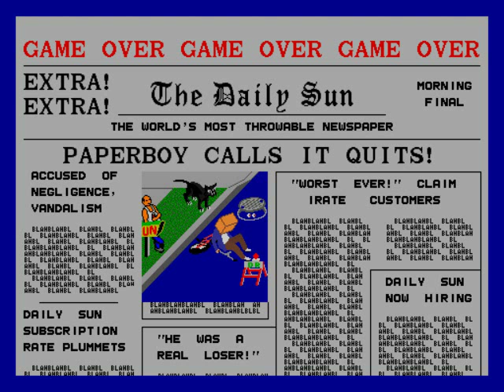Game Over: Paperboy (Arcade)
Well, at least he only got mauled by a dog this time. I guess that's not too bad...